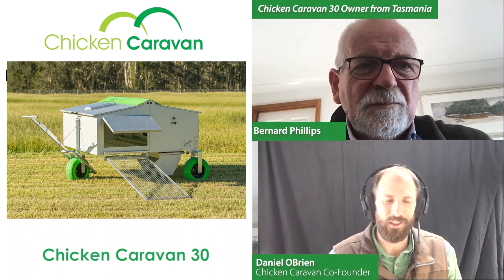Getting Started with 28 Laying hens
Daniel OBrien talks to Bernard Phillips From Tasmania regarding his Chicken Caravan 30.
Bernard shares his experience with the Chicken Caravan 30 and provides some great advice for people getting started with Chickens.